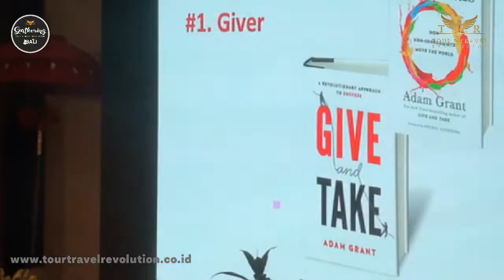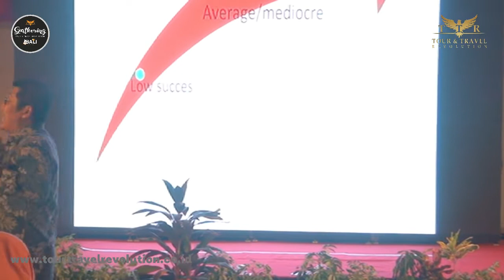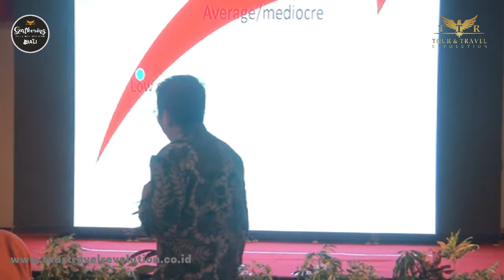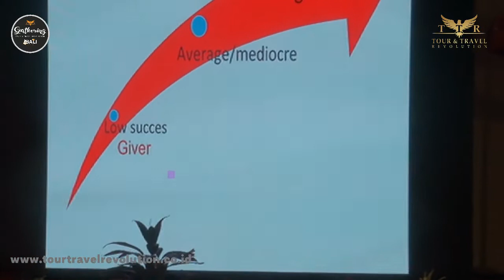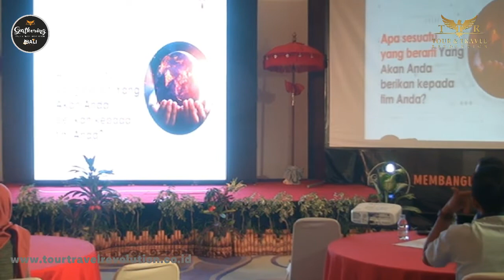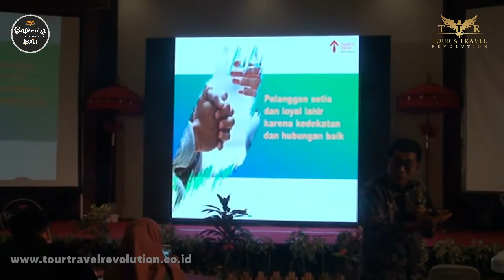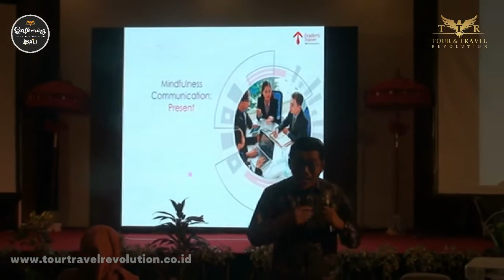#2 Jamil Azzaini - Leadership Rahasia Sukses Pebisnis Di Zaman Now Part 2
Jamil Azzaini - Founder Of Kubik Leadership & Akademi Trainer di Acara Gathering Tour Travel Revolution Bali 2019